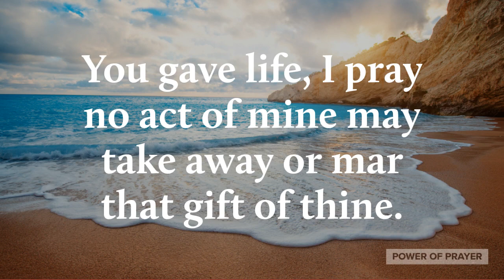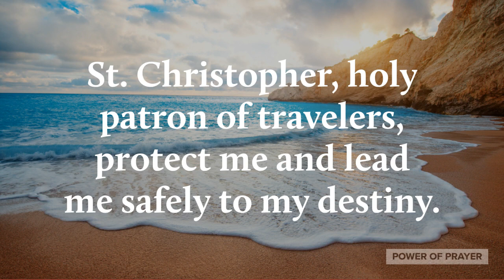Prayer to Saint Christopher | Power of Prayer | Short Prayer | Quick Prayer